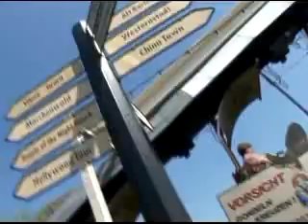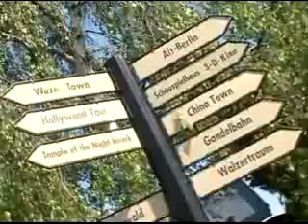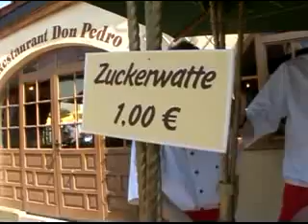Giga Late Knights im Phantasialand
Die Jungs von Late Knights drehen im Phantasialand und wollen die Black Mamba mindestens 15 ma fahren =)